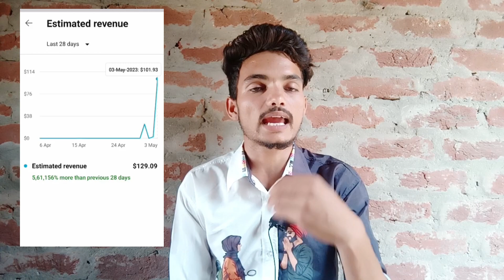एक दिन में $101 || cpm work kaise kare || cpm work karne se dollar increase nahi ho raha hai kyu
😱 एक दिन में 230$ || cpm work kaise kare || cpm work karne se dollar increase nahi ho raha hai kyu

cpm work
today cpm work result
cpm work today
cpm work real tricks
cpm work new update 2023
mobile se cpm work kaise kare
100 dollar kaise badhaye
new cpm method 2023
dollar trick youtube
cpm trick new
cpm trick on laptop
cpm work today vpn
highest cpm niches on youtube
bew cpm work
youtube cpm trick
cpm work new trick jaykitty vlogs
dollar kaise badhaye youtube par
cpm new server
cpm work today update
cpm work best
cpm work kaise kare youtube per
cpm work free trick
cpm work free course
youtube cpm work kaise kare
cpm work kaise kare in 2023
cpm work karke youtube se lakho paise kaise kamaye?
youtube revenue kaise badhaye
today dollar kaise badhaye
free dollar kaise badhaye
youtube 1000 views ka kitna paisa deta h
how many pay youtube every 1000 views
cpm work mobile paid tricks free free
doller trick technical rajesh
cpm work kese kare 2023
cpm work kese kare
cpm wor new update 2023
cpm work new vpn
cpm work karne ka sahi tarika
cpm work mobile se kaise kare
server kaise find kare
new cpm work 2023
cpm work on mcn
best vpn kaise find kare
es ads par jada dollar increase hota hai
kis ads par jada doller badhata hai
new cpm work
today new cpm work
how to increase youtube earnings
cpm work kaise kare full tutorial video
cpm work kaise kare|full tutorial|cpm work new trick cpm work on youtube 2023
cpm work kab karna chahiye
cpm work youtube method
cpm new trick 2023
cpm work new truck 2023
cpm youtube method 2023
cpm work kaise kare 2022|cpm work kaise karen|cpm work 2023|cpm work new trick
cpm work kaise karen 2023
cpm work on youtube video
cpm work kaise kare || cpm work new trick
cpm work kaise kare 2023|cpm work new trick||cpm work kaise kare |dollar kaise badhaye
new cpm trick 2023
youtube earning kaise badhaye youtube par dollar kaise badhaye
cpm work new update mod apk
cpm work with proxy
cpm high kaise kare 2023/cpm work kaise kare/cpm work/cpm work kaise karen/cpm work new trick
cpm work kaise badhaye 2023
dollar kaise badaye
new vpn for cpm work
cpm work new vpn 2023